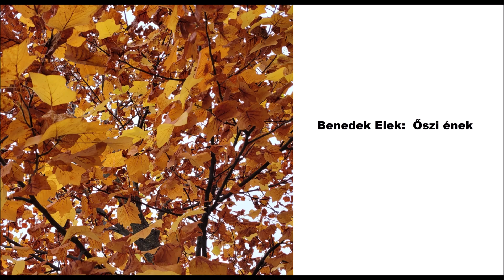Benedek Elek: Őszi ének